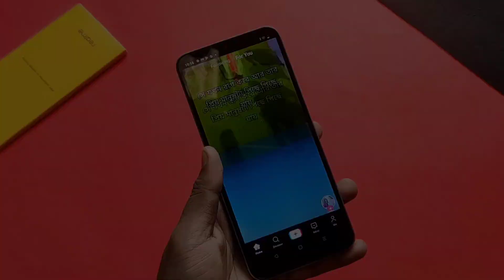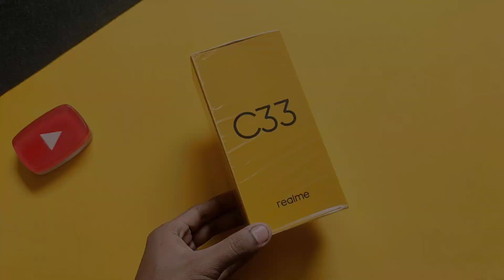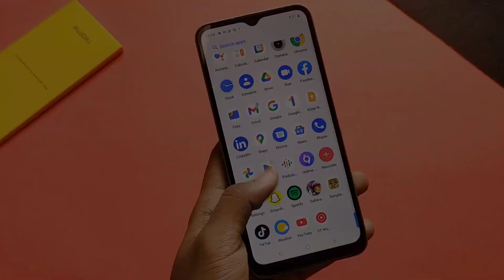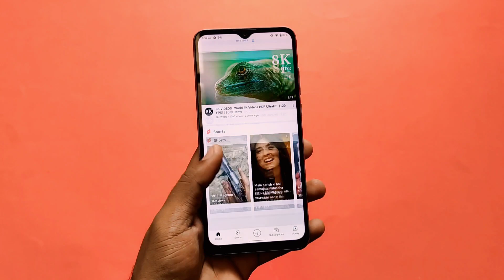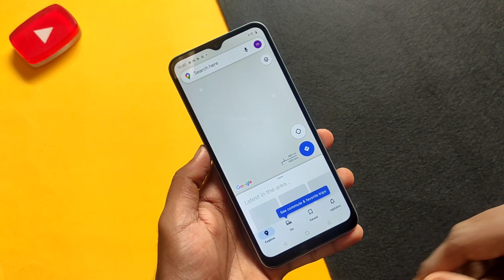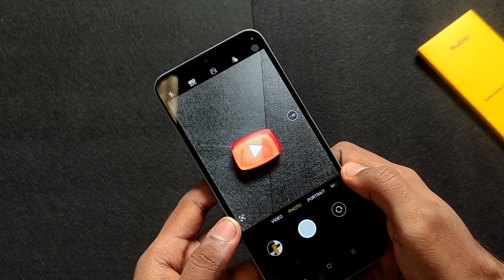Realme C33 (4GB/64GB) | Realme c33 review | Realme c33 4/64 price in Bangladesh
##সরাসরি অনলাইনের মাধ্যমে আমার কাছ থেকেই স্মার্টফোন পারচেজ করতে চাইলে নিচের ফেইসবুক পেজ এ যোগাযোগ করুন